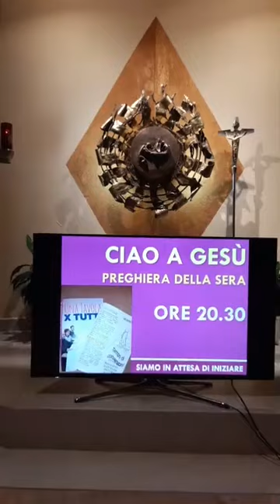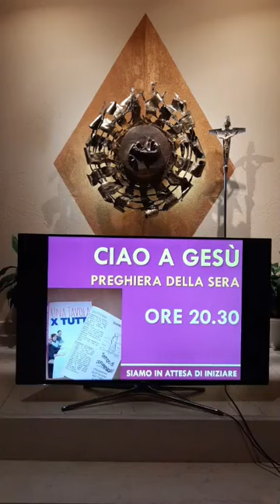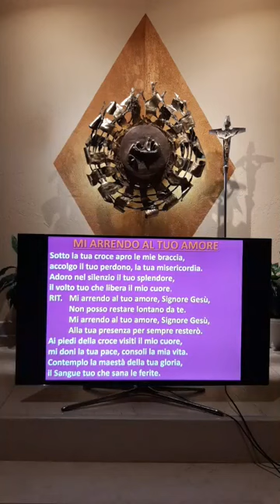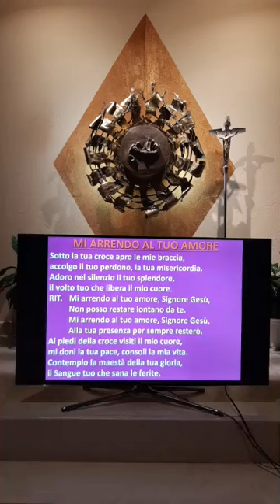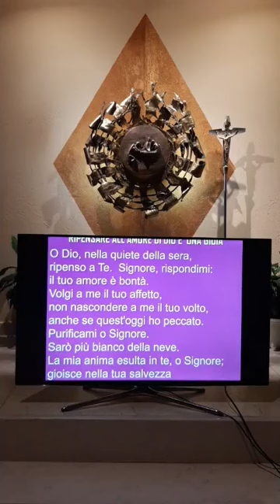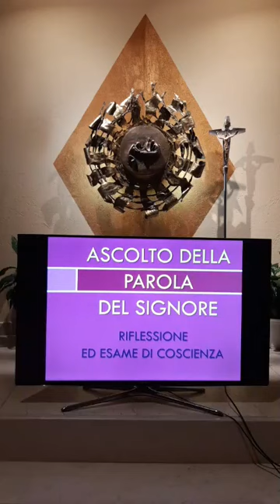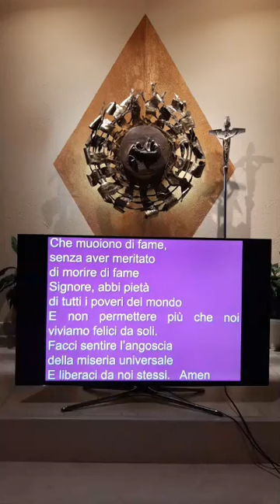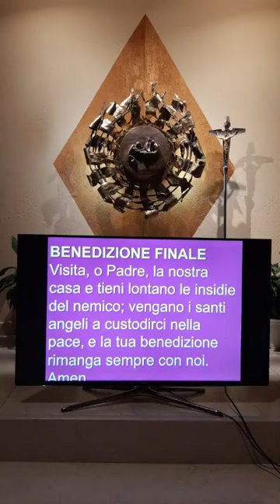Ciao a Gesù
Preghiera della sera - martedì